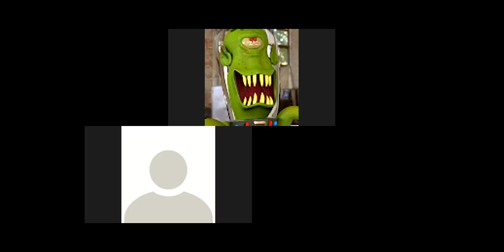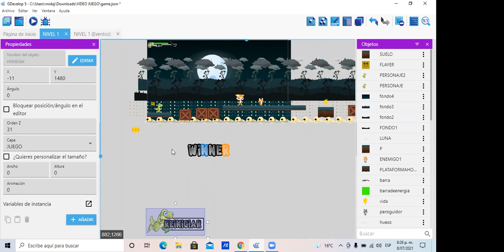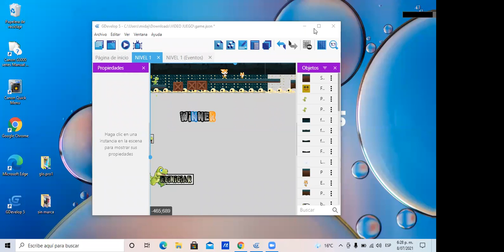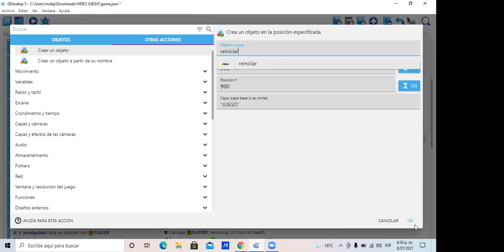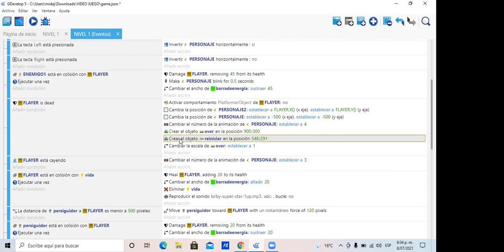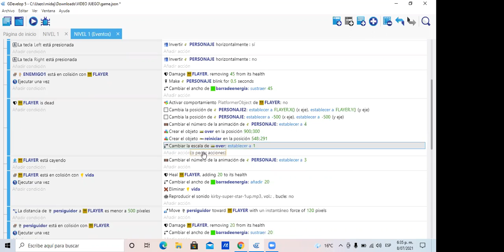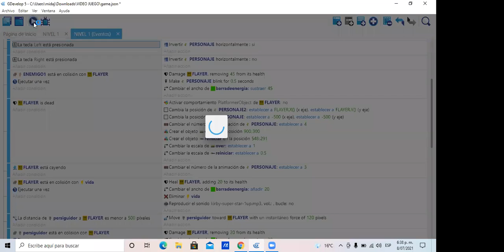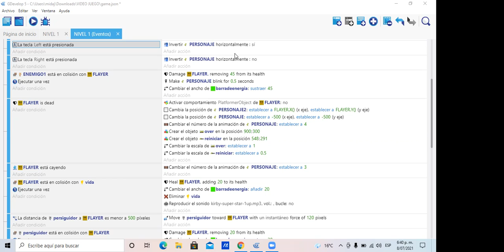Clase #17 trabajo en clase